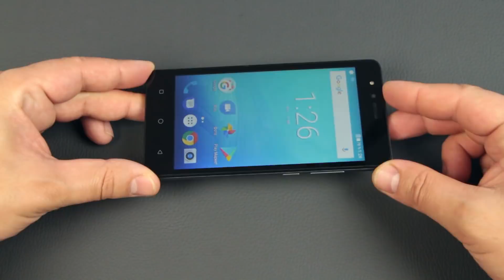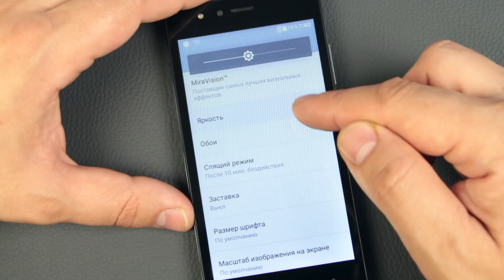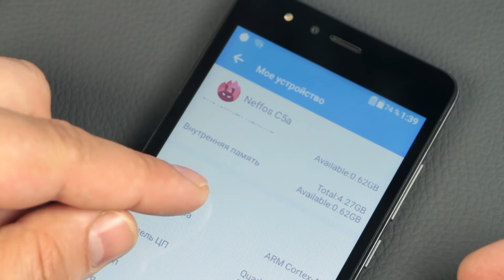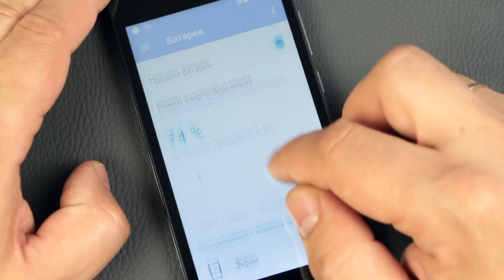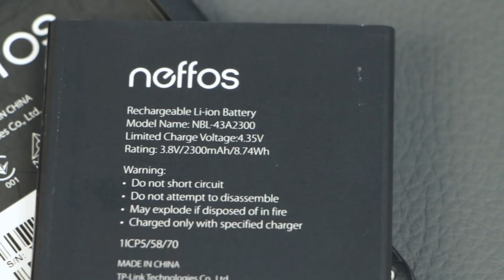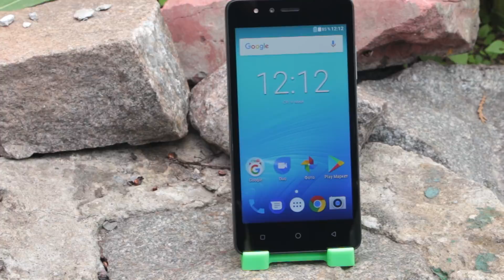TP-Link Neffos C5A - обзор бюджетника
Смартфон Neffos C5A работает на ОС Android 7.0 и получил аккумулятор на 2300 мАч, а также дисплей диагональю 5 д. с разрешением 480*854. Краткие технические характеристики смартфона Neffos C5A: процессор 4-ядерный, MediaTek MT6580M (ARM Cortex A7 1.3 ГГц), память 1 ГБ ОЗУ, 8 ГБ ПЗУ, основная камера 5.0 МПикс., фронтальная 2.0 МПикс. Интерфейсы: Micro USB 2.0, Wi-Fi 802.11 b/g/n. Смартфон весит 159 г.